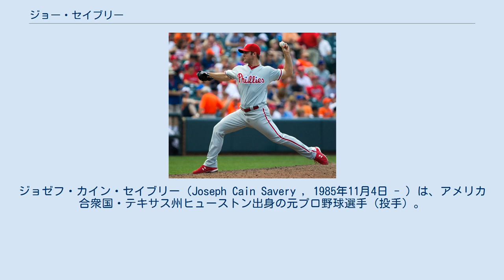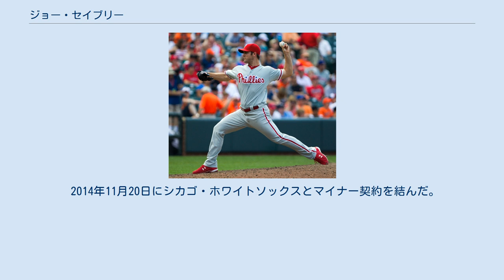ジョー・セイブリー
ジョゼフ・カイン・セイブリー（Joseph Cain Savery , 1985年11月4日 - ）は、アメリカ合衆国・テキサス州ヒューストン出身の元プロ野球選手（投手）。
左投左打。
 2004年、MLBドラフト15巡目（全体448位）でロサンゼルス・ドジャースから指名されたが拒否し、ライス大学へ進学。
 2007年、MLBドラフト1巡目（全体19位）でフィラデルフィア・フィリーズから指名され、7月18日に契約。
A-級ウィリアムズポート・クロスカッターズで7試合に登板し、2勝3敗、防御率2.73だった。
 2008年はA+級クリアウォーター・スレッシャーズで27試合に登板し、9勝10敗、防御率4.13だった。
 2009年はAA級レディング・フィリーズで21試合に登板し、12勝4敗、防御率4.41だった。
8月にAAA級リーハイバレー・アイアンピッグスへ昇格。
7試合に登板し、4勝2敗、防御率4.38だった。
 2010年はAAA級リーハイバレーで28試合に登板し、1勝12敗、防御率4.66だった。
 2011年はA+級クリアウォーターで1試合に登板し、6月にAA級レディングへ昇格。
6試合に登板し、7月にAAA級リーハイバレーへ昇格。
18試合に登板し、4勝0敗2セーブ、防御率1.80だった。
9月16日にメジャー初昇格を果たした。
9月20日のワシントン・ナショナルズ戦でメジャーデビュー。
同点の8回表から登板し、0.1回を投げ1安打無失点で降板した。
この年は4試合に登板し、防御率0.00だった。
 2012年は開幕ロースター入りを果たしたが、4月15日にAAA級リーハイバレーへ降格。
4月21日に昇格したが、5月9日に降格。
5月16日に再昇格。
6月10日のボルチモア・オリオールズ戦では同点の延長10回裏から登板したが、タイ・ワシントンの失策でランナーを出した後、マット・ウィータースにサヨナラ二塁打を打たれ、初黒星を喫した。
6月28日に再び降格した。
7月13日に再昇格。
7月23日のミルウォーキー・ブルワーズ戦では3点ビハインドの9回表から登板。
1回を無失点に抑え、直後の9回裏に一挙4点でサヨナラ勝ちしたため、メジャー初勝利を挙げた。
8月1日に再びAAA級へ降格した。
 2013年はAAA級リーハイバレーで開幕を迎え、4月19日にメジャー昇格。
4月22日に降格し、5月6日に再昇格した。
5月10日に再び降格し、5月31日に再昇格した。
7月13日のシカゴ・ホワイトソックス戦では勝利を挙げたが、左肘を故障し、7月23日に15日間の故障者リスト入りした。
8月23日にAAA級へ降格。
9月2日に再昇格。
 2014年2月16日にA.J.バーネットの加入に伴いDFAとなった。
 2014年2月17日にウェーバーでオークランド・アスレチックスへ移籍した。
3月29日にAAA級サクラメント・リバーキャッツへ異動し、開幕をAAA級で迎えた。
5月9日にメジャーへ昇格し、3試合に登板。
全て無失点に抑えたが、5月18日にAAA級へ降格した。
降格後はAAA級で33試合に登板し、3勝1敗1セーブ、防御率2.48を記録していたが、9月1日にDFAとなり、9月4日にAAA級サクラメントへ降格した。
 2014年11月20日にシカゴ・ホワイトソックスとマイナー契約を結んだ。
2015年3月30日にFAとなった。